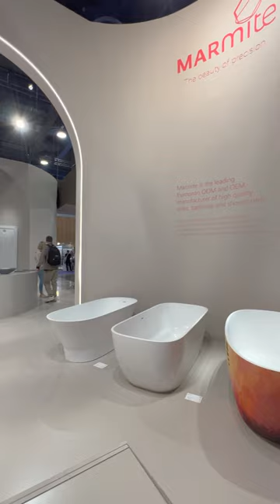Monogram & Marmite | KBIS 2023 | Luxury Bathroom Design | Bathroom Solutions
Take a close look inside the KBIS 2023! 🔎

We visited the @MonogramAppliances  and @MarmiteSpzoo exhibitions and we loved it!

Make sure to follow us for more content about the IBS 2023 - KBIS 2023, and interviews with start-ups about innovative solutions for construction. Find more about new interior design ideas and inspiration.